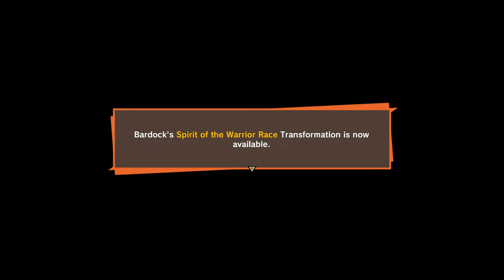DRAGON BALL Z KAKAROT DLC 4 Story Mode Gameplay Walkthrough No Commentary Part 4